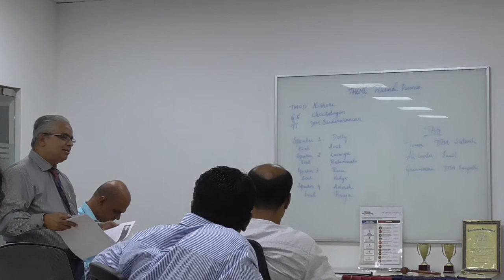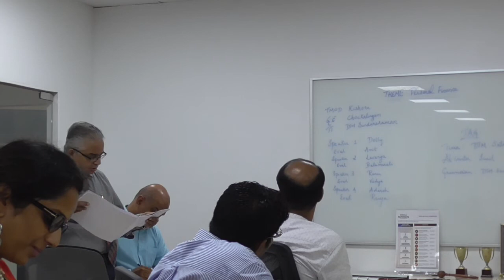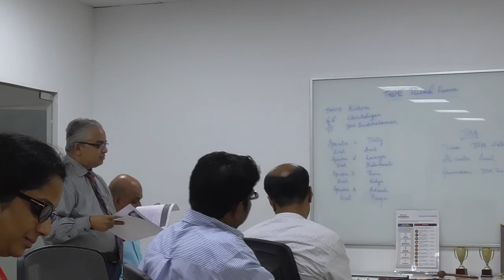Meeting 481 - GE & TAG Report